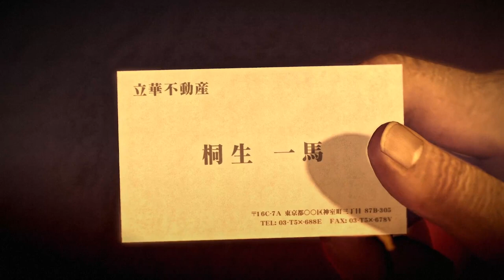POV: You in Yakuza 0 [Ep 49]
Japan is a wacky place